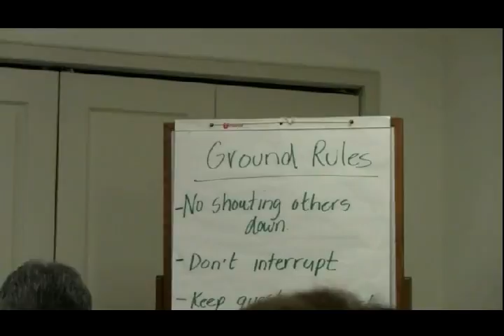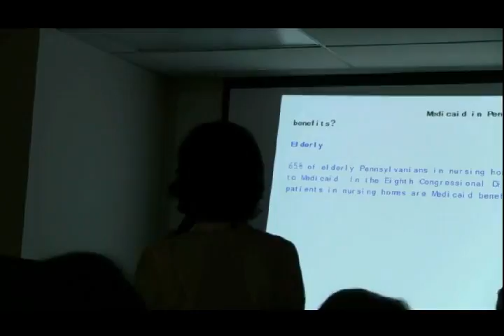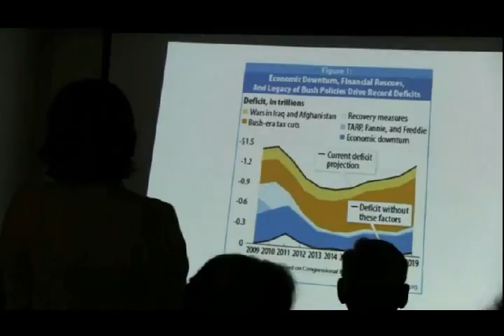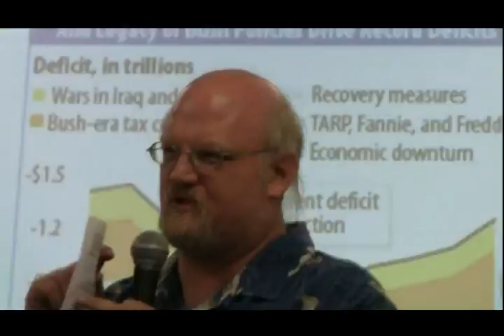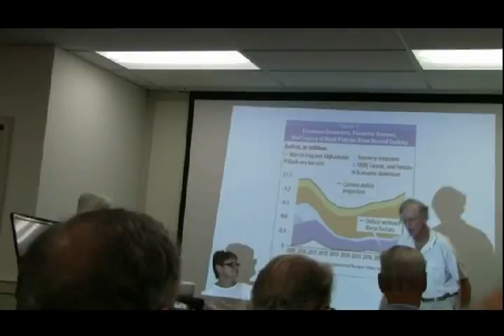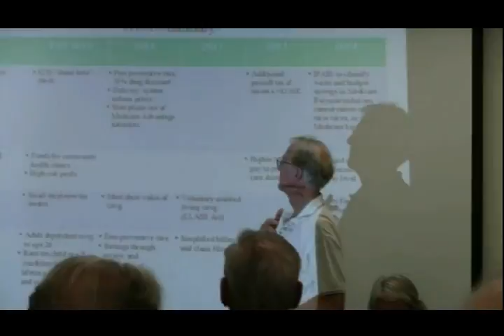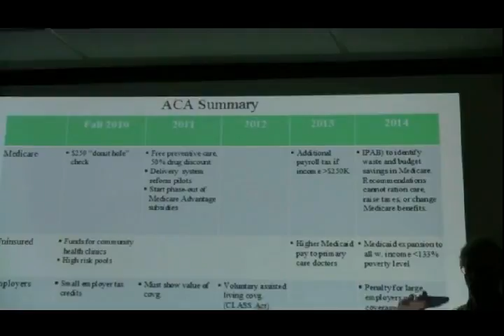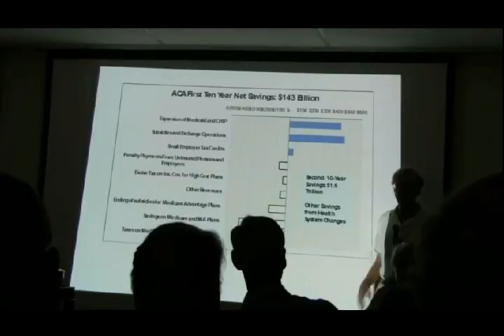2011-07-19 Penn Action RE Health Care and Fitzpatrick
The liberal/progressive group Penn Action held a town hall meeting to discuss the Ryan/Fitzpatrick plan to reform health care.  Their presentation was challenged by patriots from Bucks County.

This group regularly torments Mike Fitzpatrick at his town hall meetings (something conservatives could not do to Patrick Murphy because, well, he would not hold any).  See how they react when hyperbole is challenged with facts.